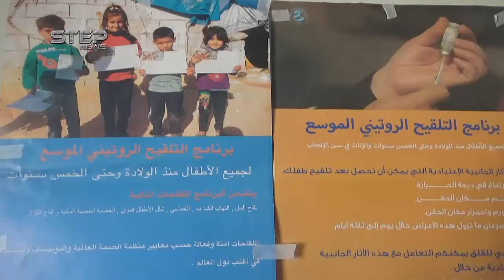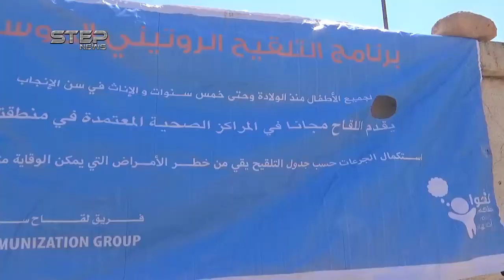بعد غياب اللقاح لمدة سنتين في اللطامنة فريق لقاح سوريا يبدأ حملة لقاح الاطفال